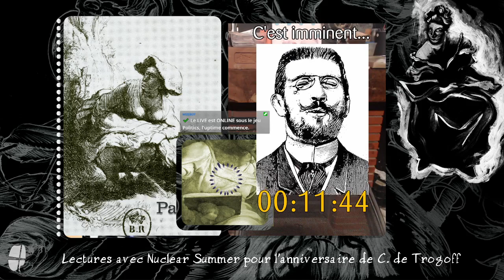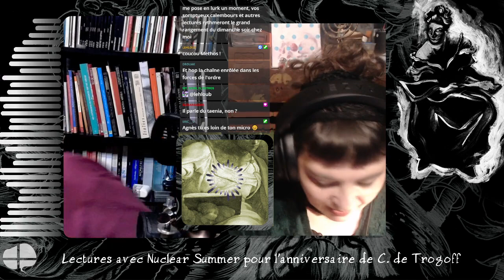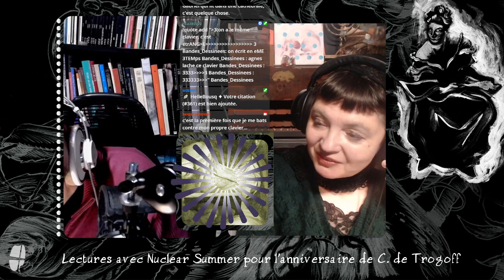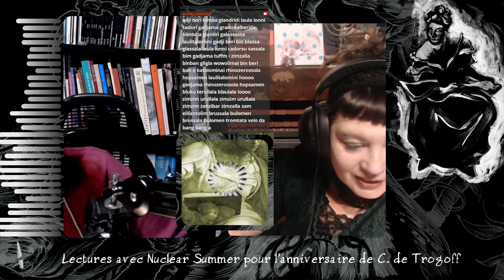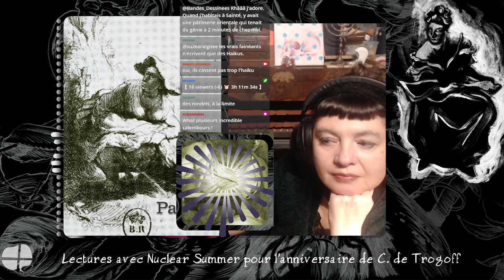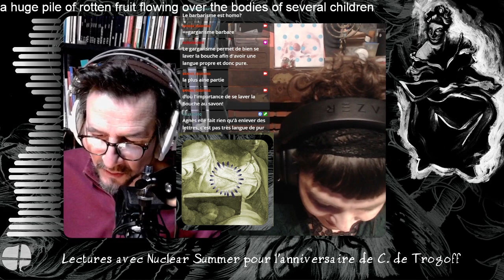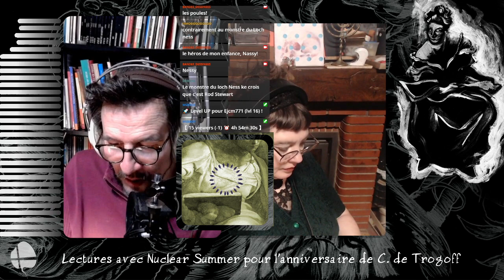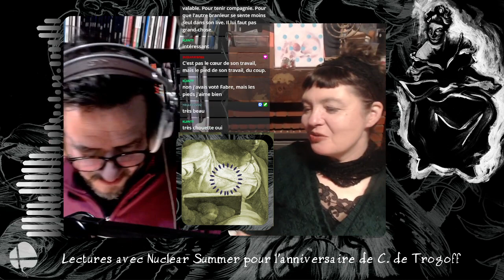lectures pour l'anniversaire de C. de Trogoff, avec L.L. de Mars et Nuclear Summer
00:00 amorce
27:57 Daâh, le premier homme, Edmond Haraucourt - Par Gabriel (Nuclear Summer)
46:00 Les couilles sur la table, Victoire Tuaillon - Par Agnès (C. de Trogoff)
01:04:59 La guerre des boutons, Louis Pergaud - Par Laurent (L.L. de Mars)
01:32:14 Traité des excitants modernes, de Balzac - Par Gabriel
01:47:48 Les confessions d'un masque, de Mishima - Par Agnès
01:55:46 En attendant Godot, de Beckett - Par Gabriel & Laurent
02:12:07 Le Directeur du Musée des cadeaux des chefs d'État de l'étranger, Jacques Jouet - par Laurent
02:18:11 Lipstick Traces. Une histoire secrète du vingtième siècle, de Greil Marcus - par Gabriel
02:30:56 Maison de poupée, de Ibsen - par Agnès
02:48:35 Littératures I, de Nabokov - par Laurent
03:07:50 Phasmes De Didi-Huberman - par Gabriel
03:23:00 Le bourreau des cœurs de Bernard Shaw - par Agnès
03:40:57 De la langue française, essai sur une clarté obscure, de Henri Meschonnic - par Laurent
04:13:00  Traité des excitants modernes, de Balzac - Par Gabriel
04:26:52 Ma double vie, de Sarah Bernhardt - par Agnès
04:40:57 Ma double vie, de Sarah Bernhardt - par Agnès
04:44:56 Lycoses, de Jean-Henri Fabre - par Laurent
05:09:49 Les Bostoniennes, de Henry James - par Agnès
05:30:52 Le pied de Fumiko de Tanizaki - par Laurent